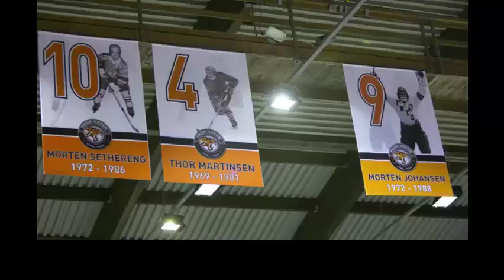Syng hockey, syng Frisk, syng Asker - med tekst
Tekst, melodi, vokal: Bjørn Olav Lyster.
Lyd, trommer, gitar, bass: Frode Johansen.
Foto: Finn Eriksen